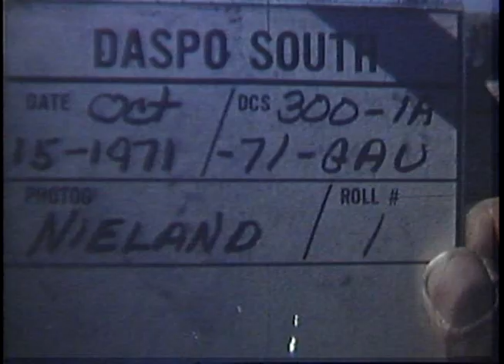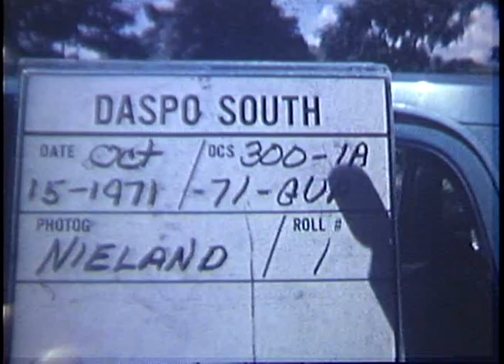AMPHIBIOUS TRAINING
localIdentifier: 111-LC-56899
naId: 34401